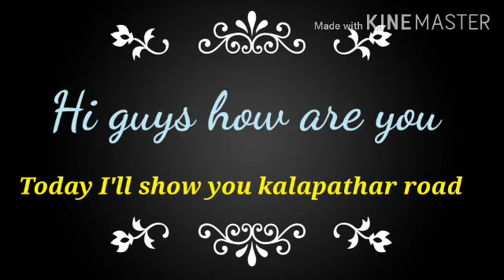Andaman havelock island/ Swaraj Island kalapathar beach road view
It's really amazing view with my friend